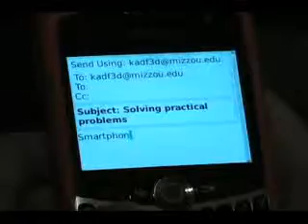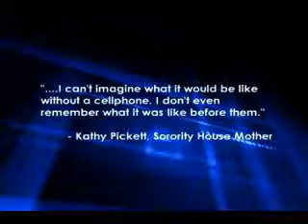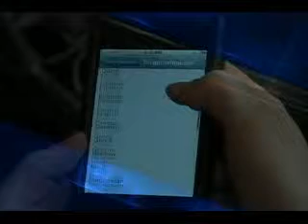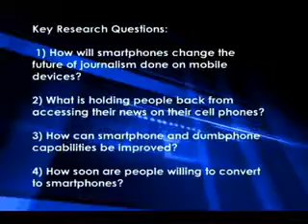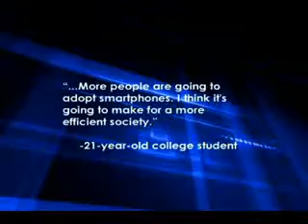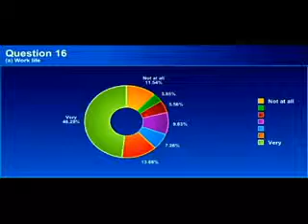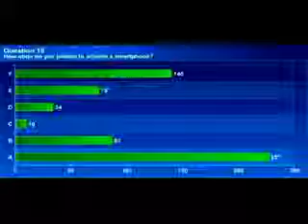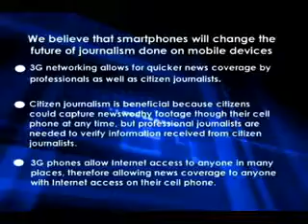How Smart Should a Mobile Phone Be?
The iPhone, Blackberry, Google Phone and other hot devices are almost computers in their power and abilities.  But "smartphones" are still in the minority in the United States.  The "dumbphones" that will only facilitate voice calls and text messages are the norm.   Can these phones be used to receive news or will cell phone journalism have to wait until smartphones become dominant?

By Julia Tolksdorf, Josh Frydman, Katie Dohse and Teryn Schaefer

Missouri School of Journalism Spring 2009, Clyde Bentley, supervising professor
Protected by Creative Commons.  Share with attribution, no commercial use